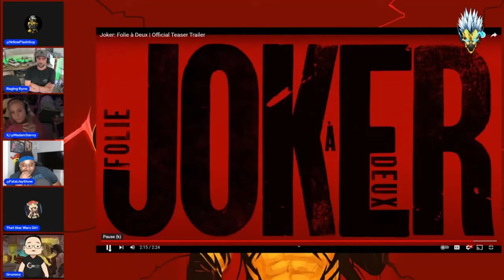Joker 2 starring Lady Gaga?! Iconic Batman villain to become side character in his own movie?!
Talking Hollywood, Marvel, Movies, Video Games, Star Wars,  and more with special guests @grummz (On X),  @MadamSavvy (On X), and  @Hypnoticc

Follow The FlashCast Crew:  @MidnightsEdge    @MidnightsEdgeAfterDark   @ThatUmbrellaGuy   @ThatStarWarsGirl   @comiccrow3597   @ragingryno   @FatalJay   @ThaGospelAccordingTo   @NinaInfinity  and  @Loftipixels